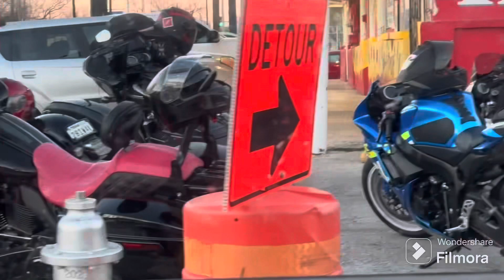NELLA “A” FILMZ PRESENTS: HAPPY NEW YEAR SHOOTING THE OLD YEAR OFF BRINGING IN THE NEW YEAR….